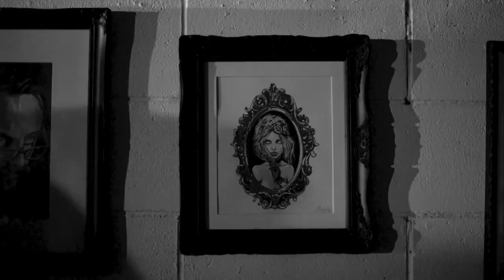WALL THIEF GEORGE HARDING